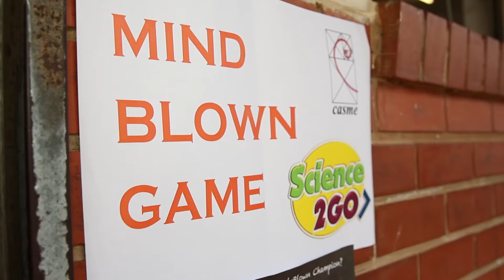Sapref science labs - an investment in tomorrow's scientists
Capping off its multi-million rand investment in school science labs to inspire tomorrow's young engineers, Sapref headed out to Menzi High School in Umlazi with @CASMEZA and the ECR Breakfast Team.